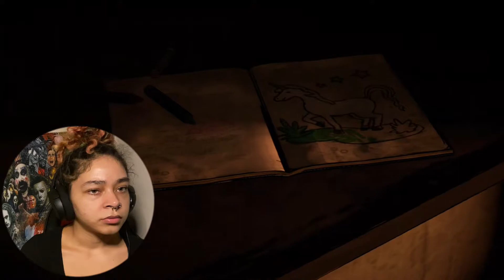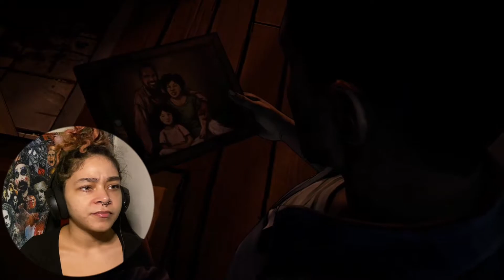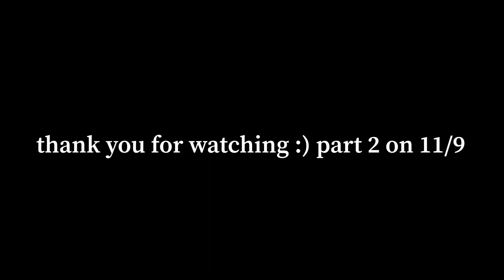AWE BABY CLEM :,) | The Walking Dead | Season One | Part 1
Hey y’all! I hope everyone is having a wonderful day! If y’all wanna play the first season of The Walking Dead, it’s available on Xbox, PlayStation, etc. I purchased the collection (Seasons 1-3, plus mini games) so I’ll leave a link to that down below as well as my socials :)